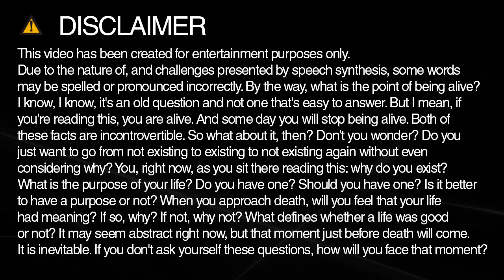How to spell spanking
Learn how to spell and pronounce spanking.